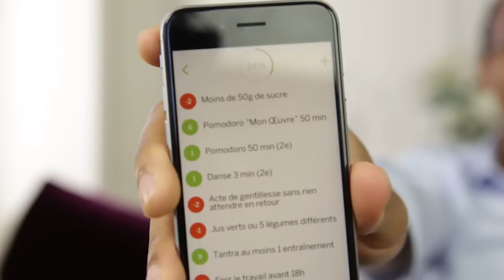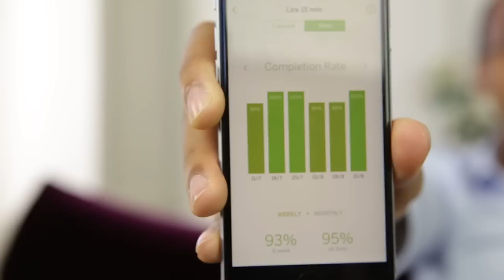Adopter des habitudes saines : HabitList, une appli mobile pour y arriver